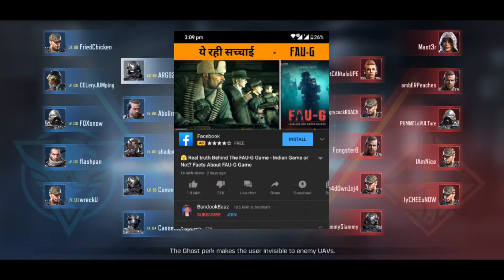😤POINT TO POINT REPLY TO BANDOOKBAAZ || BANDOOKBAAZ ROASTED || SUPPORT INDIAN GAMES FAUG || ARG92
POINT TO POINT REPLY TO BANDOOKBAAZ
SUPPORT INDIAN GAMES FAUG
bandookbaaz roasted by arg92 gaming...
bandookbaaz ho gaya troll...
kadwa jawab to bandookbaaz from arg92 gaming...
bandookbaaz
bandookbaaz pubg
bandookbaaz gaming

PC Specs
Processor AMD Ryzen 5 3600
Video Card NVIDIA 1030 2GB DDR5
RAM 16GB